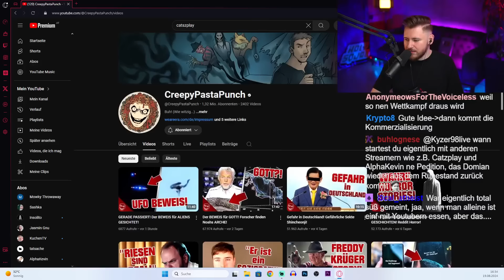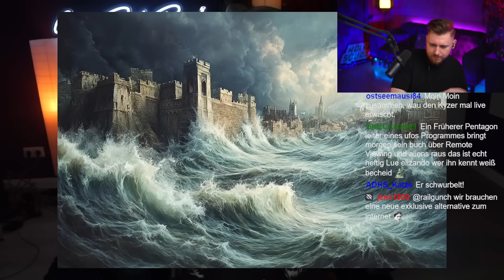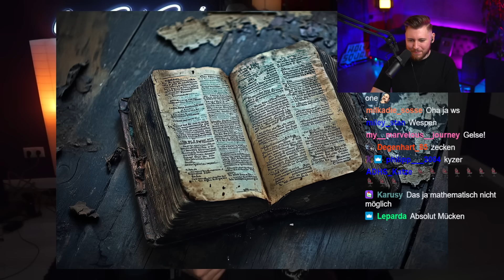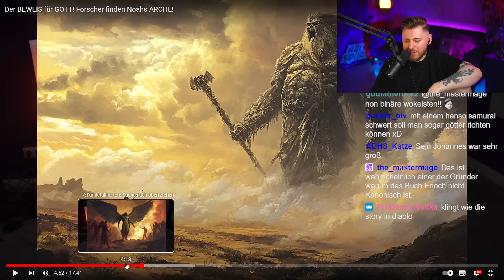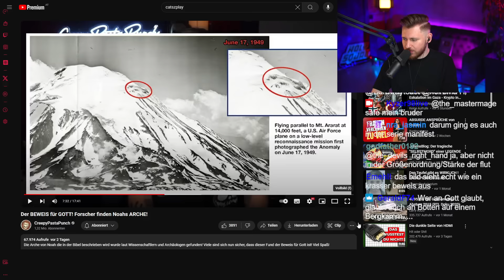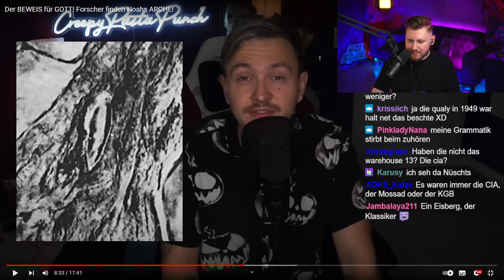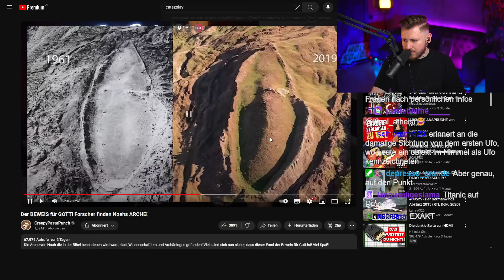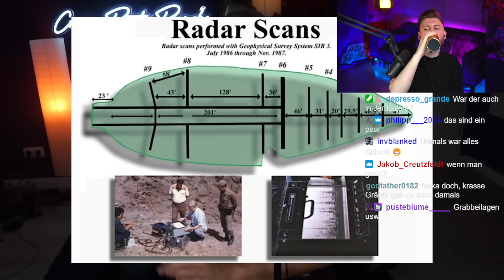Arche Noah wurde angeblich gefunden